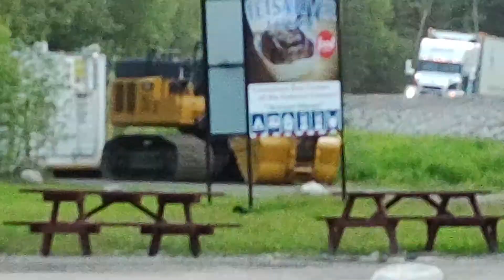Tetsa River Lodge and Campground